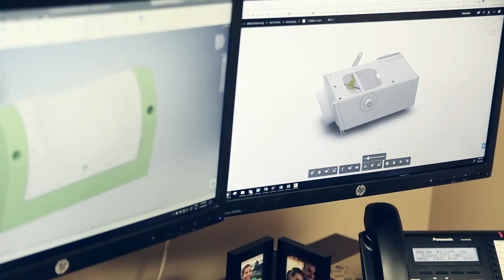N182AP is Born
The making of 182AP at Air Plains Services Corp.